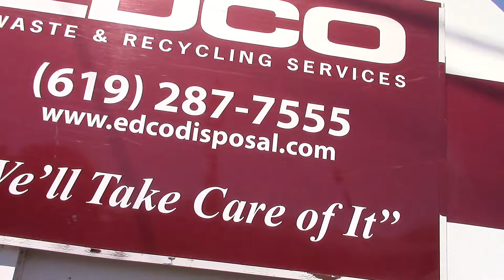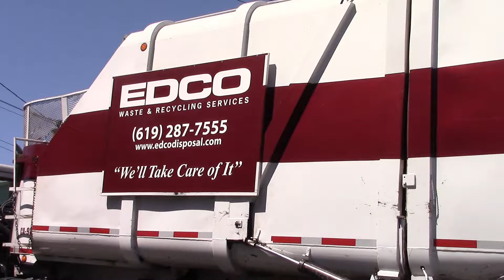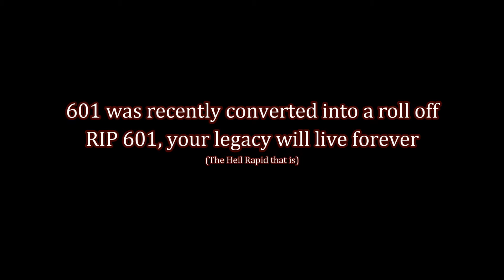EDCO of Lemon Grove: Heil Rapid Rail 601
I know I've been posting a lot of videos lately of trucks with this paint scheme I do apologize, I am working on another project which will be up later this month I promise you that.  In the mean time, enjoy this small video of EDCO's late rapid rail 601.
With new batches of ZR's coming in from time to time I recently discovered that EDCO has been converting a lot of their rapid rails into roll off trucks.
I filmed this truck back in April 2015 and was hoarding it for a project that I was working on last year that was later cut due to lack of funds, energy, time, and other complications.
I would like to take a moment to remember 601, a notorious rapid rail spare that EDCO would use on a daily basis.